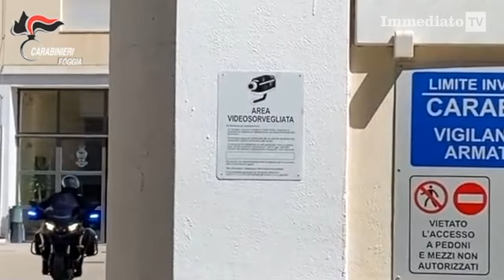PROVINCIA DI FOGGIA: 7 ARRESTI PER ASSALTO A PORTAVALORI, RAPINA AGGRAVATA, SEQUESTRO DI PERSONA